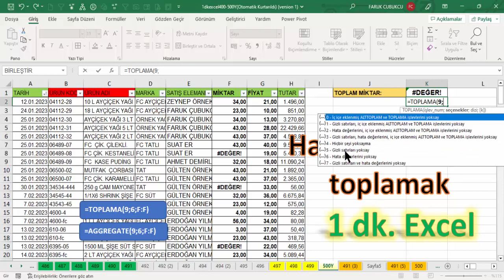Excel 1 Dakika - DEĞER hatalı sütunu toplamak